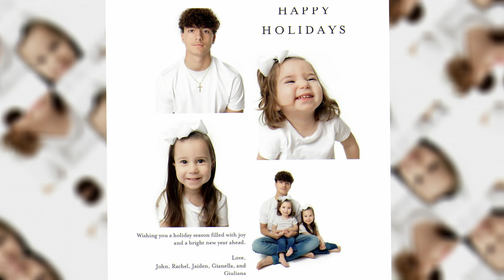Rachel Fuda & Husband John Expecting Baby #4 - Family Beach Photo Shoot & Heartwarming Announcement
Rachel and John’s new addition will join their adorable daughters, Gianella Jolie, 4, and Giuliana Rose, 2, as well as Jaiden, John’s 17-year-old son from a previous relationship who Rachel proudly adopted.
'We’re so excited,' Rachel shared exclusively with PEOPLE. 'John and I always felt like our family wasn’t complete, and now we’re ready to fill that empty chair at our dinner table.
RHONJ fans have seen Rachel’s journey to expand her family. She was open about her desire to go through IVF again during season 13, and despite some tough roadblocks, she and John persisted. And guess what? It paid off.
Rachel surprised John in the most creative way—by putting the pregnancy test in a Chanel box! At first, John thought she bought him something fancy, but once he realized what was inside, it all clicked.
Their daughters couldn’t be more excited to become big sisters. They’ve already started talking to Rachel’s belly, and little Giuliana is all ready to help with diaper duty.
Even Jaiden is thrilled about the new sibling! Despite the age gap, he’s a loving big brother who spends hours with the little ones.
Rachel says that being a mom is her true purpose in life, and she’s ready to embrace the joy and challenges of motherhood once again. As she puts it, 'There’s no better feeling in the world than having kids. They are my peace in this world.